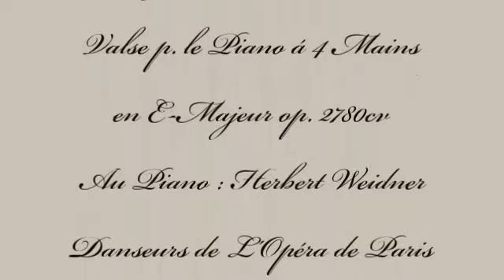Herbert Weidner Jardin d'Amour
Au Jardin d'Amour. Valse p. le Piano á Mains en E-Majeur op.2800cv. Au Piano : Herbert Weidner. Avec Danseurs de  L'Opéra de Paris. Mercie